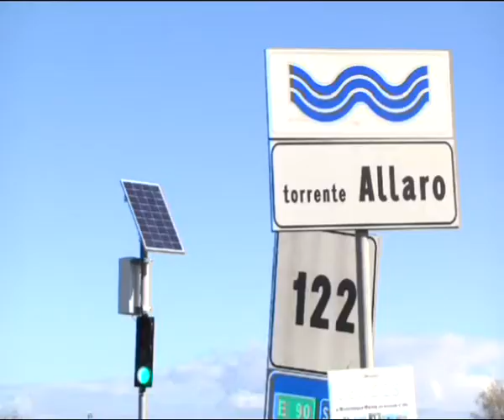PONTE ALLARO: LE NOVITA': IL VIDEO